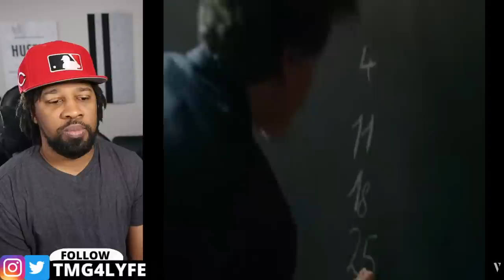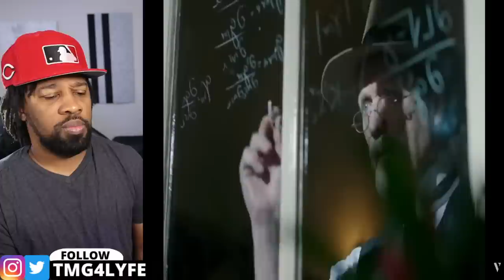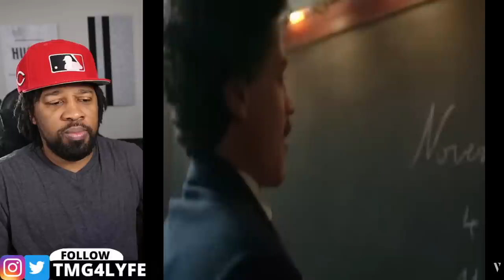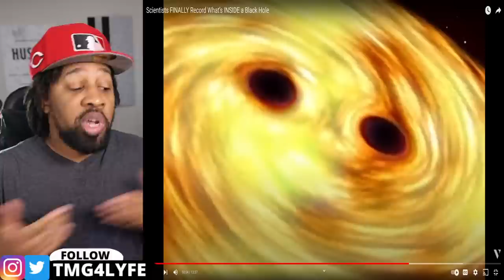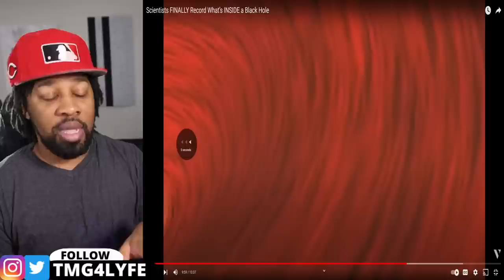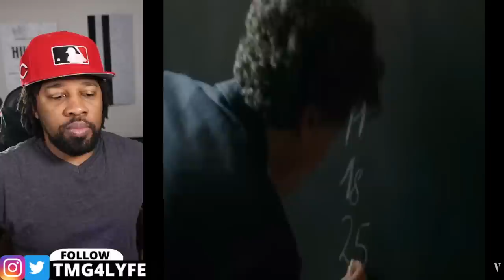Scientists FINALLY Sees What's Inside Black Hole!